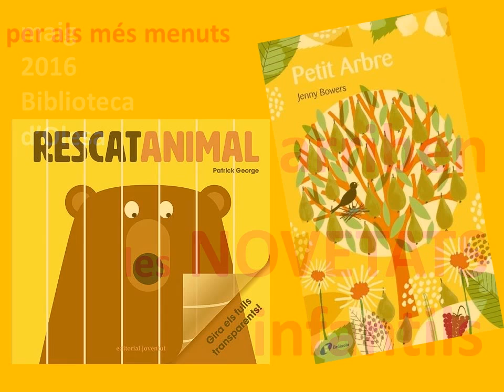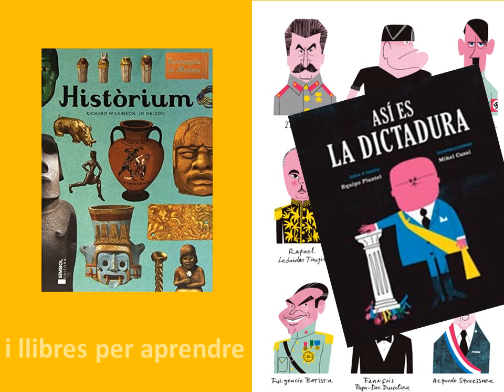Novetats Infantils - Maig 2016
Aquí teniu el més destacat dels contes, novel·les curtes, pel·lícules,... que ens han arribat aquest mes. Recordeu que podeu reservar-les a través del catàleg